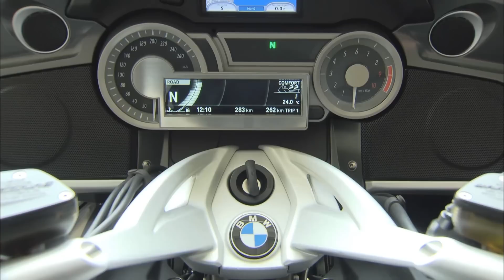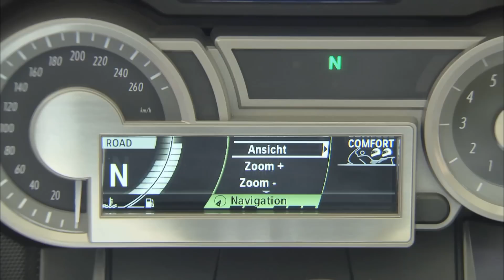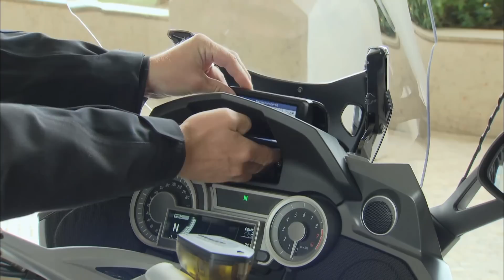[2010-10] Video Officielle HD Presentation BMW K1600GTL 2011 - S2M BMW Motorrad Paris Est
Video officielle de la nouveauté 2011 BMW K 1600 GTL
/ Version Full HD
/ Disponible vers mars 2011
/ Commandes dès le 15 octobre
/ S2M BMW Motorrad Paris Est
/ 186 Bd de Creteil 94100 Saint Maur